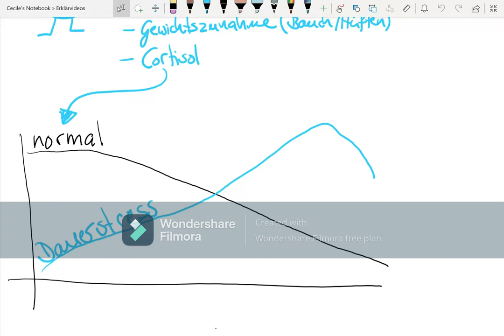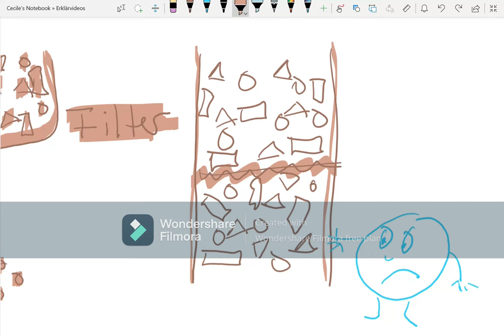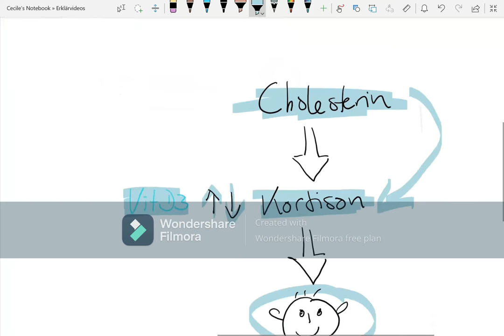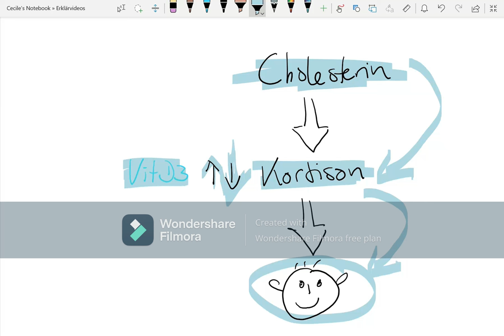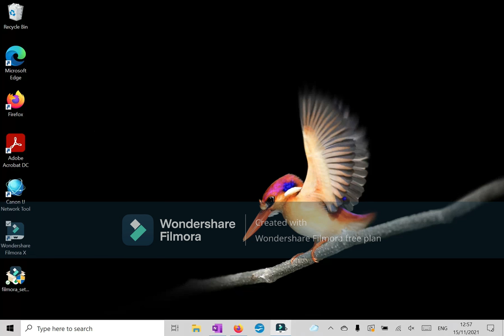ADHS und Stress - Stresshormon Cortisol regulieren | Podcast